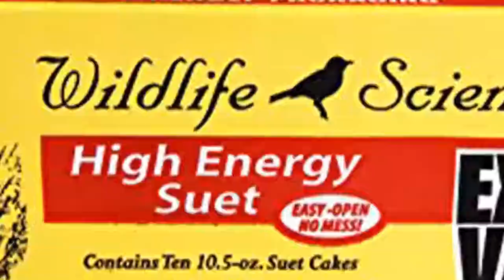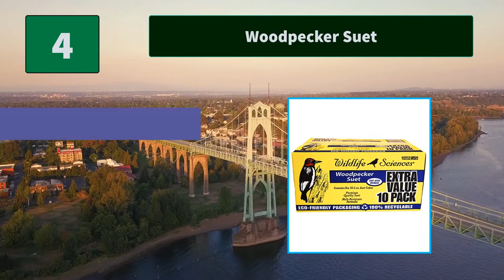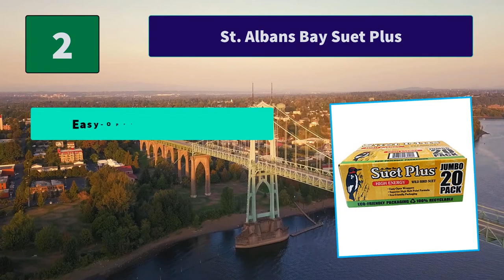▶️Top 5 Best Suet For 2020 - [ Buying Guide ]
✅ To save you both time and money, we’ve chosen some of the Best Suet brands and models.
Here are our Best Suet  Reviews For 2020 that we offer for you today.
Check out each item and compare the features included, to helping you make the best purchasing decision worth your money.

To save you the hassle, we took the initiative to thoroughly research and compile to you this review of the best of Suet the market has in store for you at this point in time.
If you are scouting for one, then you are on the right page at the right time. Priceless to say should watch this review to the end.
So It's a Perfect Time for buying your first Suet now.

Wildlife Sciences High Energy Suet Cake 10 Pack
ST. ALBANS BAY SUET PLUS High Energy Suet Cakes
Wildlife Sciences Peanut Suet Cakes for Wild Birds 15 Pack
Woodpecker Suet Cake 10 Pack for Wild Birds
6 Pack Pine Tree Farms Peanut Butter Suet Cake Wild Bird Food 12 Ounce

Portions of stock footage of products were gathered from multiple sources including, manufactures, fellow creators and various other sources.
If you find any of your copyrighted material in this video, please leave us a message so we can resolve the issue or notify us via YouTube comments or email.